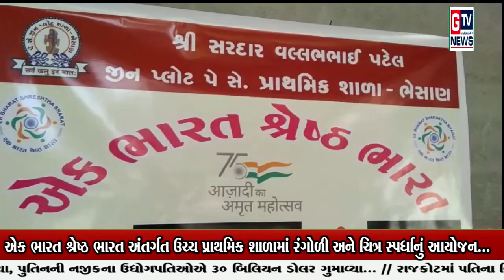ભેસાણ:-એક ભારત શ્રેષ્ઠ ભારત અંતર્ગત ઉચ્ચ પ્રાથમિક શાળામાં રંગોળી અને ચિત્ર સ્પર્ધાનું આયોજન...|| GTV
ભેસાણ:-એક ભારત શ્રેષ્ઠ ભારત અંતર્ગત ઉચ્ચ પ્રાથમિક શાળામાં રંગોળી અને ચિત્ર સ્પર્ધાનું આયોજન...|| GTV_GUJARAT_NEWS